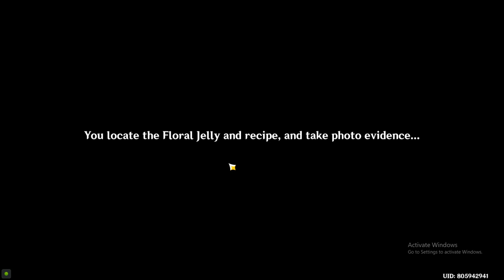Ada yg Agak Janggal Nih ! - Fabulous Fungus Frenzy Act 3